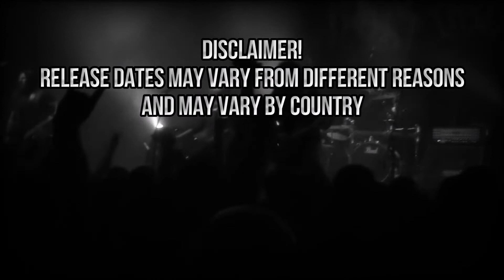Metal releases 2021 - Week 46 (15th - 21st of November - 2021) releases! - Metal albums 2021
Metal releases 2021 - New Metal Albums & EP releases Week 46/2021 (15th - 21st of November )

New Metal albums 2021 - Updates every week! Don't miss any Metal, Hardcore & Hard Rock releases anymore.
Week 46/2021 Metal releases (alphabetical order):
Abortofacient - In the Crypt of Gore
BlackSkull - Corporate Suicide
In My Absence - The Path Before Us
Meatknife - Grind from Outer Space
Murder Castle - Interview with a Monster
Shiningstar - Destiny
Unnamed Desire - Lost in the Triangle ov Your Hell
Shadu-Nar-Mattaru - The Sorrowful Frost
Shake The Temple - Shake The Temple
Boris - Reincarnation Rose
Fugatta - The Darkest Planet
Ibuki - Storm of Emotion
Mentor  - Wolves, Wraiths And Witches
Thy Worshiper - Bajki o staruchu
Abraded - Abraded
Abscession - Rot Of Ages
Adiant - Killing Dreams
Additional Time - Dead End
Aephanemer - A Dream of Wilderness
Astral Dissonance - Éter
Banned In G.B.G. - What The Hell Is Going On?
Barnabas Sky - Inspirations
Big Wreck - Big Wreck: 7.1
Black Coast  - Outworld
Bone Maggot - Internal Hate
Cantique Lépreux - Sectes
Carl Sentance - Electric Eye
Cherokee - Blood & Gold
Civerous - Decrepit Flesh Relic
Confusion Master - Haunted
Consecration - Reanimated
Converge and Chelsea Wolfe - Bloodmoon: I
Corpus Diavolis - Apocatastase
Crooked Shapes - Crooked Shapes
Dakhma - Blessings of Amurdad
Daxma - The Clouds Parted
Decaying - Beyond a Distant Front
Der Weg einer Freiheit - Noktvrn
Destructo - Demonic Possession
Devil's Looking Glass - Treacherous Autumnal Wisdom
Dieversity - Age Of Ignorance
Disaster - Secrets from the Past
Dream Unending - Tide Turns Eternal
Dust in Mind - CTRL
E-Force - Mindbender
Eldritch - EOS
Exodus - Persona Non Grata
Eye Flys - Exigent Circumstance
FireWölfe - Conquer All Fear
Galaxy - On the Shore of Life
Godless - States of Chaos
Gonemage - Sudden Deluge
Headwreck  - Glamorise Demise
Hemelbestormer - Collide & Merge
Jack and the Dull Boy - Failure in Three Parts
Kaasin - Fired Up
Khemmis - Deceiver
Massive Charge - For Those We Hate
Mirrors  - The Ego’s Weight
Mudblood - Exist Or Fade?
Navian - Cosmos
Nervochaos - Dug Up... Diabolical Reincarnations
Nightland - The Great Nothing
Nightshade - Sounds of Dark Matter
Nightstryke - Children of the Stars
Nyt Liv  - Den Døde Sol
Obscura - A Valediction
Ophicvs - El Tetraputas
Ostrogoth - Before the Full Moon
Our Common Sense - Harbinger of Calamity
Pathology - The Everlasting Plague
Paul Wardingham - Cybergenesis
Perveration - Perversion in Manifest Disease
Plebeian Grandstand - Rien ne suffit
Rioghan  - Covers II
Riverside - Riverside 20 - Vol.1, The Shorts
Riverside - Riverside 20 - Vol.2, The Longs
SaaR  - Gods
Solar Cross - Echoes of the Eternal Word
Stillbirth - Strain of Gods
Stormkeep - Tales of Othertime
Stranguliatorius - Doctor's Orders: Do Not Touch!
Sun Below - Sun Below
Swallow the Sun - Moonflowers
Teeth - Finite
Temperance - Diamanti
The Darkness - Motorheart
The Lurking Fear - Death, Madness, Horror, Decay
Theatres des Vampires - In Nomine Sanguinis
Total Hell - Total Hell
Trend Kill Ghosts - Until The Sun Rise Again
Twentydarkseven - Catch A Fire
Tyrannic - Mortuus Decadence
Unctoris - Shout Demise
Vaulted - Left In Despair
Volumes - Happier?
W.E.B. - Colosseum
Heruka - Dust from the Deception Sun - A Live Selection from Three Years of Black Metal
Choir - Songs for a Tarnished World
Cień - Redemption
Signs of the Dying Summer - Oto jest pustka
Zmarłym - Druga fala